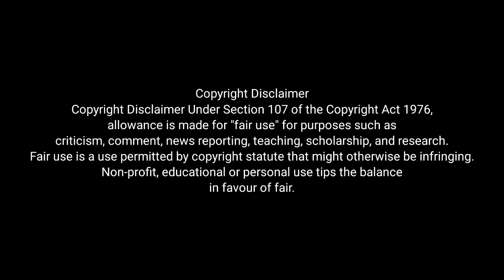Perugu Pachadi Aunty Trolls Latest | Telugu Funniest Troll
This is original Chevilo Puvvu Channel. Channels with the same name are presenting our videos. We request you to follow us to get original content - Vamshi

🔴 *** MY PRODUCTS ***
I use NCH Videopad on PC & Kinemaster on Mobile for editing my videos!

🔴 *** ABOUT ME ***
Myself Vamshi from Mangapet - a village in Mulugu dist. Currently, I am staying at Bhadrachalam. I work with govt. projects like PMKVY, DDUGKY, Skill India, TASK, RPL, and many more. I also run my own computer institute which is located at Bhadrachalam.

We have started this channel on 01st June 2021 and we are making people get entertained. We are delivering complete entertainment videos to our subscribers and viewers. We also connect with our subscribers every day through live and discuss among ourselves. In a short period, we all have become a family and enjoying the days!

• Chevilo Puvvu
• Telugu Trolls
• Funny Telugu Trolls
• Chevilo Puvvu Trolls

🔎 VIDEO OUTLINE 🔎
Chevilo Puvvu Trolls